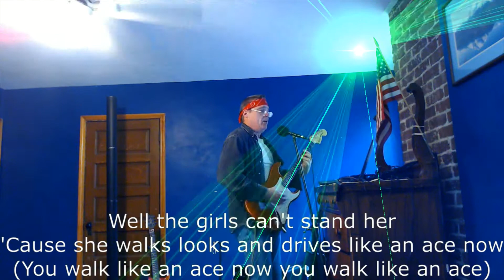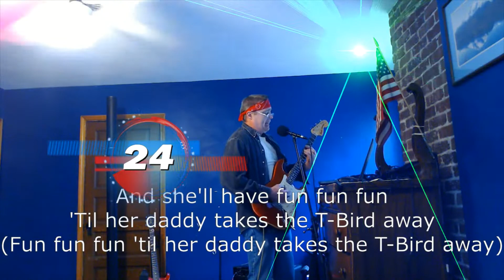Fun, fun, fun COVER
The Beach Boys COVER